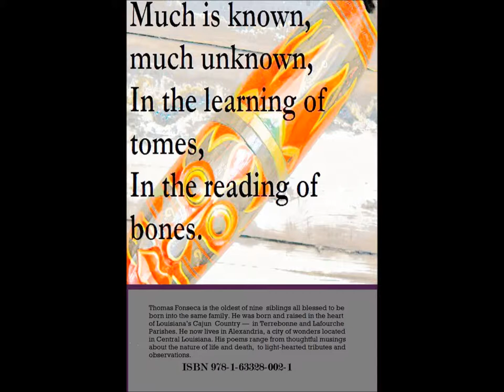Thomas Fonseca, "Water Children," from Tomes and Bones and Other Poems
MLMC-Gothic and Main publishing announces Tomes and Bones, and Other Poems, by Thomas Fonseca. The book is now available at MLMC webstore, The Butler Place

Fonseca, from South Louisiana, writes of life, love, death, and the many complexities of just getting by in a world of uncertainty.

"Peaceful Theme" arranged and performed and poem read by MLMC Media.